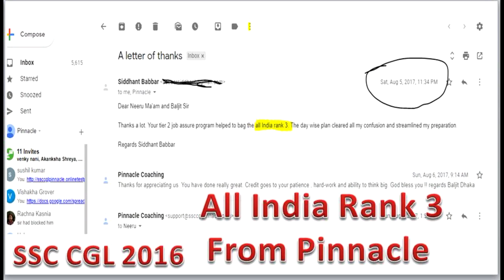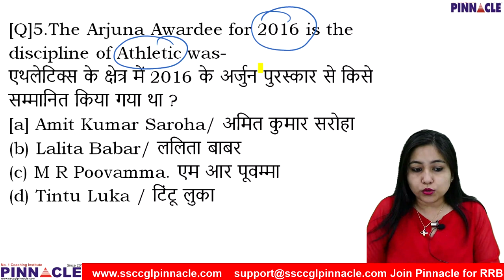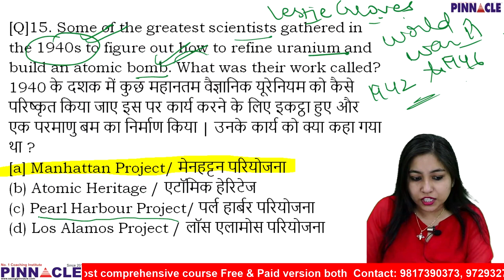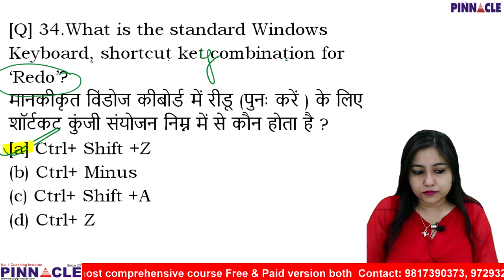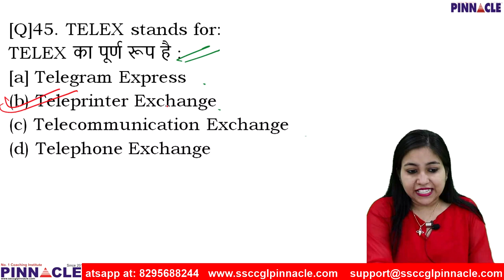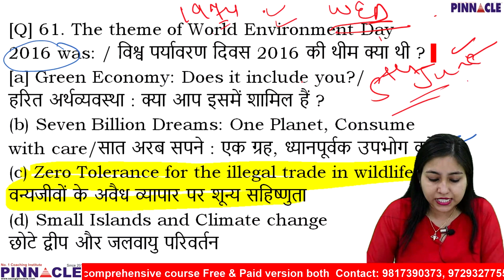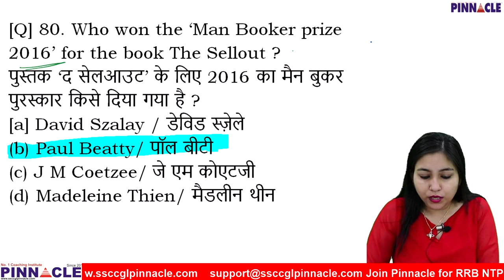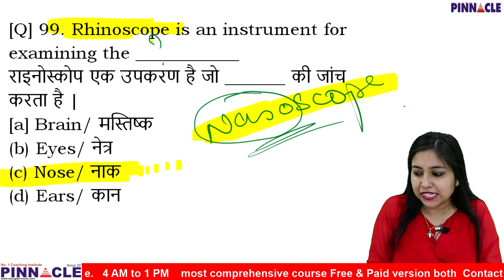🔴10:00 AM RRB NTPC Online Test Series 80 Tests I GK section II Mansi madam